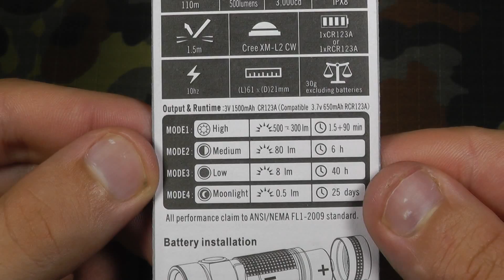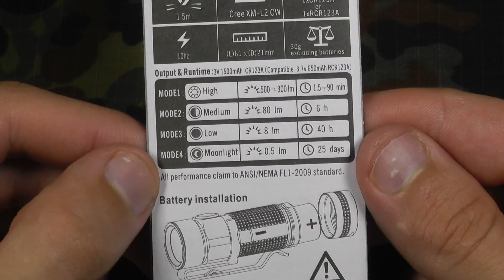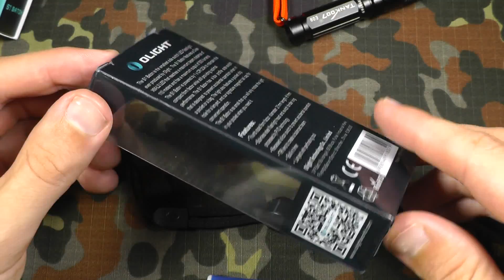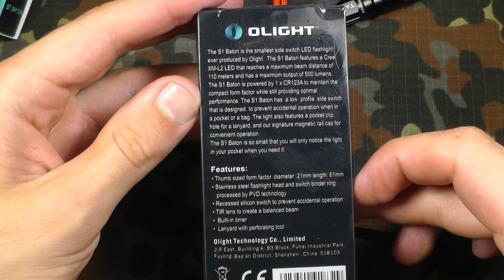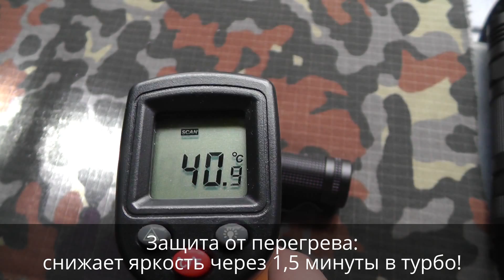Фонарь Olight S1 обзор и тесты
Фонарь Olight S1 обзор и тесты, сравнение со старым S10R, примеры работы. Фонарик отсюда с купоном e06f1b стоит $35.
Габариты фонарика Olight S1 61мм длина, 21мм голова и корпус. Вес с батареей CR123A 46,5 гр, без батареи 30,5гр:

При покупках в интернет-магазинах рекомендую вам использовать этот кешбек-сервис (скидку) (подходит для алиэкспресс/gearbest/banggood и т.п.).